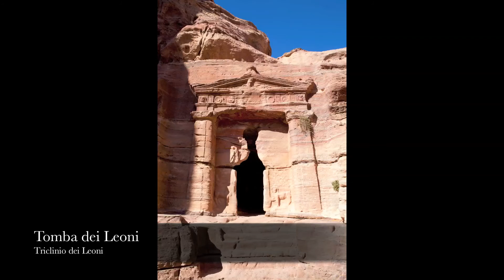Jordan Travel (5 of 10) HD1080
A journey through the Jordan Country, visiting Petra and the lowest point on Earth by the Dead Sea, but also travelling through the beautiful desert of Lawrence and much more (Genn 2011).